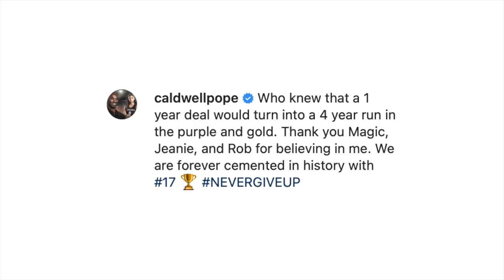Ariza Binunyag Kung Sino Nag-Recruit Sa Kaniya Sa Lakers! Melo Tama Ginagawa! KCP Paalam Lakers!